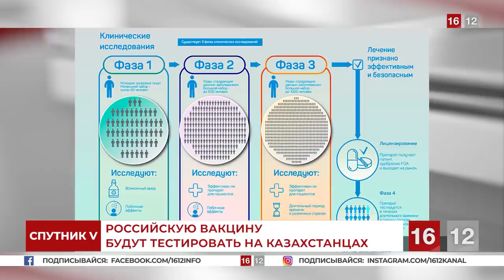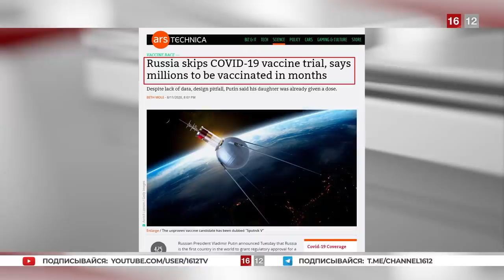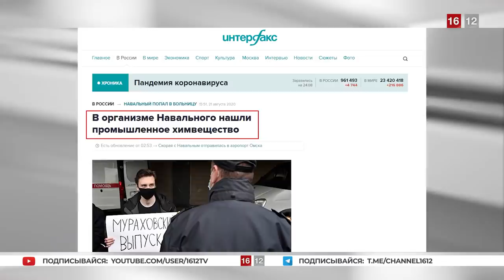ПУТИНСКАЯ ВАКЦИНА — ТЕСТИРУЮТ НА НАС | НОВОСТИ 16/12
Сегодня в выпуске:
1. На свой страх и риск казахстанцы смогут воспользоваться российской вакциной от коронавируса. Но за последствия производитель не отвечает.
2. Активисты собрались на Асар для многодетной семьи. Десятки откликнувшихся незаконно арестованы и осуждены.
3. Алексея Навального отравили агенты ФСБ и препятствовали его транспортировке в Германию, пока следы яда не выведутся из организма.

1. Загрузите анонимный мессенджер Telegram на смартфон или компьютер с официального сайта
    2. Зарегистрируйте профиль с помощью мобильного номера